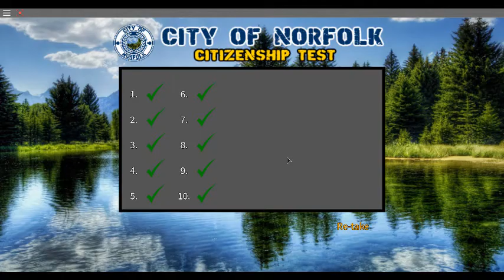firstbusman's ROBLOX video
MUST BE A &quot;TOURIST&quot; TO TAKE THIS TEST!\n passing this Citizenship test, you can be promoted to &quot;Middle Class Citizen&quot; or &quot;Upper Class Citizen&quot; depending on character fame, or wealth.\n\nONCE YOU PASS!\n1) Message MunicipalLaw.\n2) MunicipalLaw will check your profile for the badge.\n3) Once the badge is verified to have been obtained, you will be promoted accordingly.\n\nWARNING!\nIf anyone is caught giving out answers, recording, taking screenshots, or any other form of giving out answers, they will be banned from all Norfolk affiliated places, and removed from all Norfolk affiliated groups.\n\n Visit this place